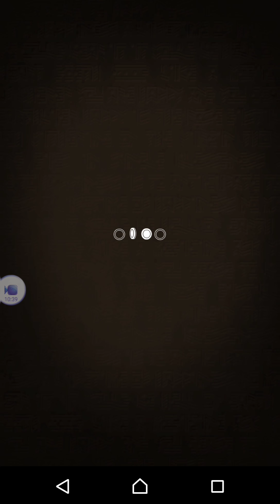今月こそカップ戦の高みを目指すぜぇ 【オセロニア】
ようおまえら！
あんぱんだぜぇ！

10月もカップ戦きてるな！
ブラザーブレイド杯！
キャラはどうでもいいが、レジェンドいきてえから全力でやってくぜぇぇぇっ

前哨戦で調整調整っと